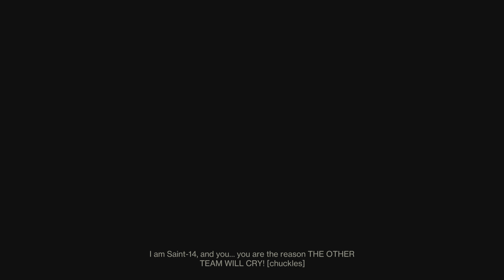Destiny 2_20230923005941